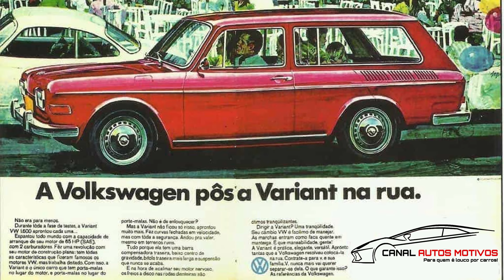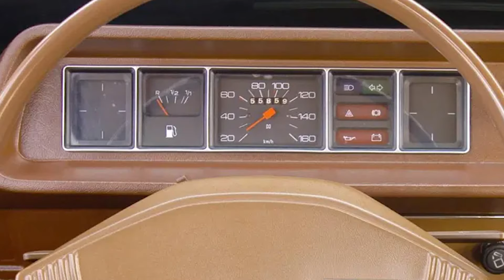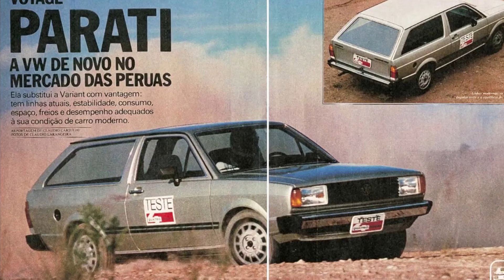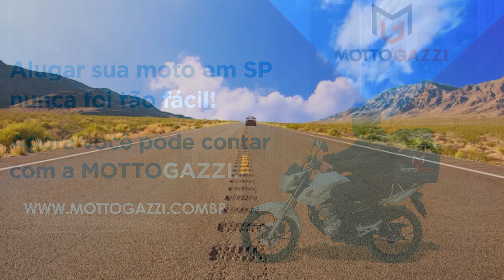Variant II - VW Variant II - VW Variant - VW Brasilia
Salve família do Canal Autos Motivos!
Nesse vídeo eu falo um pouco sobre o melhor carro com motor refrigerado a ar traseiro da VW do Brasil, a Variant II.
E ao contrário do que muita gente acha, ela não é uma Brasilia esticada, as diferenças técnicas são muitas e faz da Variant II um carro único da linha VW em sua época.
Grande abraço!
Roteiro, filmagens e edição: Ricardo Simone
Direção e revisão: Rosangela Canto